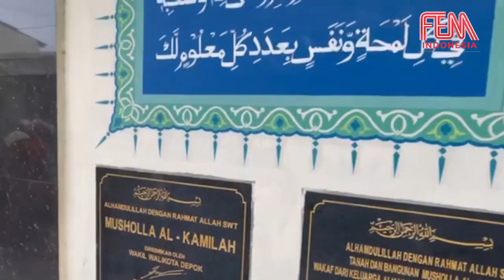Lebaran Anak Yatim, YAPENA & Erna Santoso Rayakan di Ponpes Al Kamilah Depok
FEM Indonesia - Peringatan lebaran anak yatim tahun ini dirayakan tepat pada 28 Juli, jatuh pada hari Jum’at. Hari raya anak yatim atau lebaran anak yatim dirayakan untuk memberi rasa suka cita untuk semua anak yatim.

Berbagi kebahagiaan dan santunan untuk anak yatim itu juga digelar Yayasan Peduli Anak Indonesia pimpinan Erna Santoso. Aktris senior era 80an ini menggelar perayaan secara sederhan di Pondok Pesantren, Al Kamilah, Bojongsari, Kota Depok, Jawa Barat.

Sebagai pelopor, Erna mengatakan bahwa 10 Muharam adalah hari seperti sebuah kewajiban bagi dirinya dan yayasanya untuk berbagi dan menyenangkan anak-anak yatim dan piatu di ponpes yang dipimpin Ustad Badrudin itu.